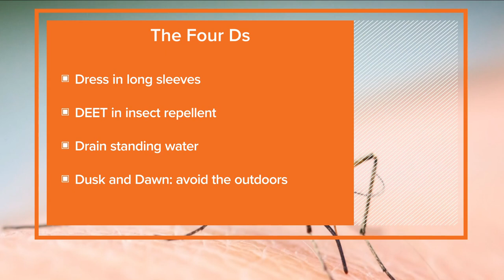West Nile Virus from mosquitos: Symptoms, prevention tips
A few cities in North Texas have confirmed positive test samples for West Nile Virus.